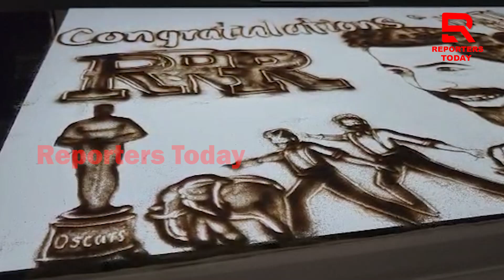୭ ଘଣ୍ଟାରେ ବାଲୁକା ଆନିମେସନ ଜରିଆରେ RRR ଟିମ୍କୁ ଶୁଭେଚ୍ଛା ଜଣାଇଲେ ବାଲୁକା ଶିଳ୍ପୀ ମାନସ କୁମାର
୭ ଘଣ୍ଟାରେ ବାଲୁକା ଆନିମେସନ ଜରିଆରେ RRR ଟିମ୍କୁ ଶୁଭେଚ୍ଛା ଜଣାଇଲେ ବାଲୁକା ଶିଳ୍ପୀ ମାନସ କୁମାର